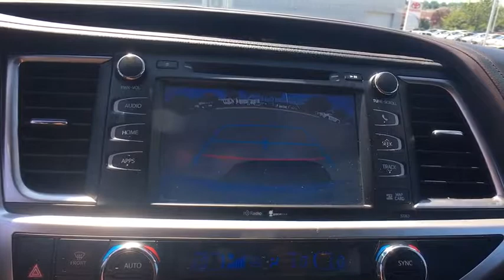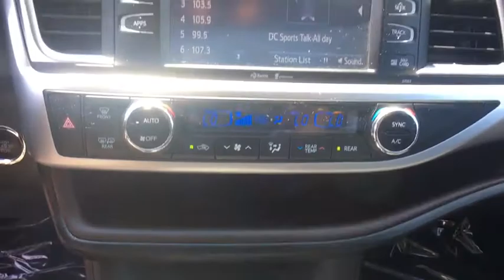2015 Toyota Highlander Woodbridge, Springfield, Manassas, Fredericksburg, Fairfax, VA 8JB4897A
White  2015 Toyota Highlander available in Woodbridge, Virginia at Lustine Chrysler Dodge Jeep Ram. Servicing the Springfield, Manassas, Fredericksburg, and Fairfax, VA area.

Priced below KBB Fair Purchase Price! CARFAX 1 OWNER, *AWD*, BACKUP CAMERA, SUNROOF / MOONROOF, GPS / NAVIGATION, HEATED SEATS, BLUETOOTH, HANDS-FREE, LOADED WITH SAFTEY FEATURES!!, TOUCH SCREEN RADIO, IPOD ADAPTER.br2015 Toyota Highlander XLE V6brbrbrAwards:br  * 2015 IIHS Top Safety Pick+   * 2015 KBB.com 15 Best Family Cars   * 2015 KBB.com Best Buy Awards   * 2015 KBB.com 10 Most Fuel-Efficient SUVsbrbrAuto 4 Life! Lustine's exclusive warranty protects our customers engine and transmission for life of the vehicle! Lustine Chrysler Dodge Jeep & RAM equals a FANTASTIC BUYING EXPERIENCE!!!
Black Grille w/Chrome Surround,Black Wheel Well Trim,Body-Colored Door Handles,Body-Colored Front Bumper,Body-Colored Power Heated Side Mirrors w/Manual Folding and Turn Signal Indicator,Body-Colored Rear Bumper w/Black Rub Strip/Fascia Accent,Chrome Side Windows Trim,Clearcoat Paint,Express Open/Close Sliding And Tilting Glass 1st Row Sunroof w/Sunshade,Fully Automatic Projector Beam Halogen Daytime Running Headlamps w/Delay-Off,Fully Galvanized Steel Panels,60-40 Folding Split-Bench Front Facing Manual Reclining Fold Forward Seatback Rear Seat w/Manual Fore/Aft,Cruise Control w/Steering Wheel Controls,Driver And Passenger Heated-Cushion  Driver And Passenger Heated-Seatback,Dual Zone Front Automatic Air Conditioning,Fixed 60-40 Split-Bench SofTex Leatherette 3rd Row Seat Front  Manual Recline  Manual Fold Into Floor  3 Manual and Adjustable Head Restraints,Full Cloth Headliner,HVAC -inc: Underseat Ducts and Headliner/Pillar Ducts,Interior Trim -inc: Metal-Look Instrument Panel Insert  Metal-Look Door Panel Insert and Chrome/Metal-Look Interior Accents,Leather/Metal-Look Steering Wheel,Power 1st Row Windows w/Driver And Passenger 1-Touch Up/Down,Remote Keyless Entry w/4 Door Curb/Courtesy  Illuminated Entry  Illuminated Ignition Switch and Panic Button,Manual Tilt/Telescoping Steering Column,19.2 Gal. Fuel Tank,Automatic Full-Time All-Wheel Drive,Electric Power-Assist Speed-Sensing Steering,Engine: 3.5L V6 DOHC 24-Valve w/Dual VVT-i,4-Wheel Disc Brakes w/4-Wheel ABS  Front Vented Discs  Brake Assist  Hill Descent Control and Hill Hold Control,,ABS And Driveline Traction Control,Back-Up Camera,Driver Knee Airbag and Passenger Cushion Front Airbag,Electronic Stability Control (ESC),Low Tire Pressure Warning,